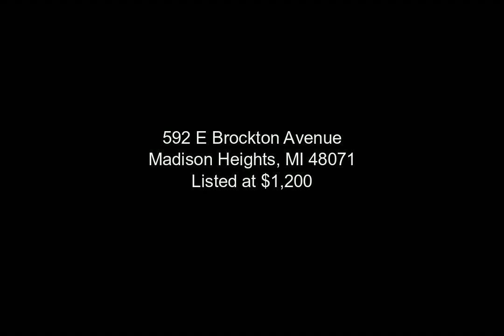592 E Brockton Avenue, Madison Heights, MI - 20240065838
2 Bedrooms, 1.0  Bathrooms, $1,200, MLS# 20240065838

RECENTLY REMODELED RANCH FOR LEASE FEATURING: REFINISHED HARDWOOD FLOORS, ARCH PANELED DOORS, NEW KITCHEN W/MOLDINGS AND HIGH-END APPLIANCES OVER LOOKS FAMILY ROOM W/NATURAL FIREPLACE, FULL BATH W/CERAMIC FLOORS AND CUSTOM TILE WORK IN SHOWER, 2 GOOD SIZED BEDROOMS W/CLOSET ORGANIZERS, NEW DRIVEWAY, SPACIOUS DECK IN BACK YARD. SHED, AND SO MUCH MORE! 1-1/2 MONTHS SECURITY DEPOSIT AND FIRST MONTH'S RENT COLLECTED UP FRONT. CREDIT REPORT & PROOF OF INCOME REQUIRED - NO EXCEPTIONS. NO PETS. ALL UTILITIES PAID BY TENANT INCLUDING LAWN CARE